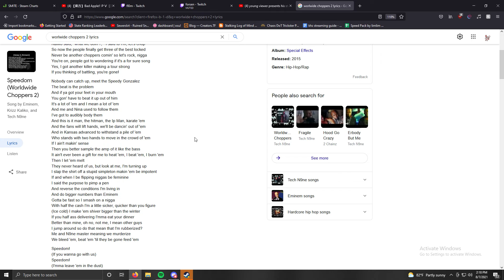go crazy willo